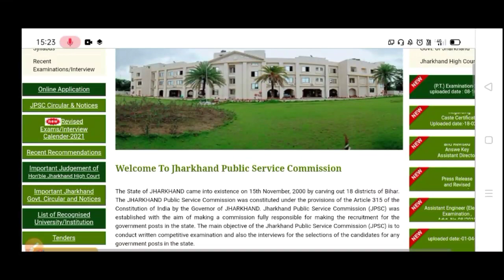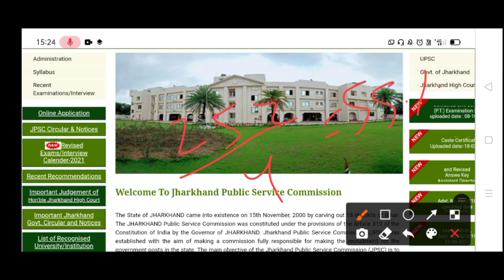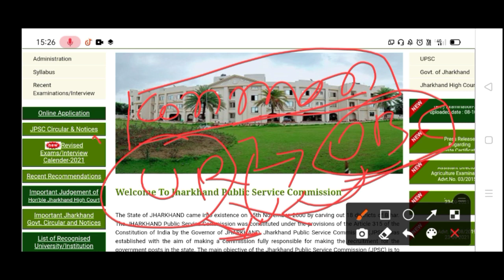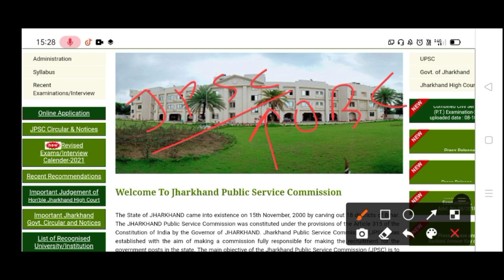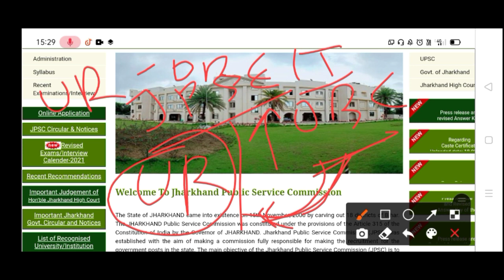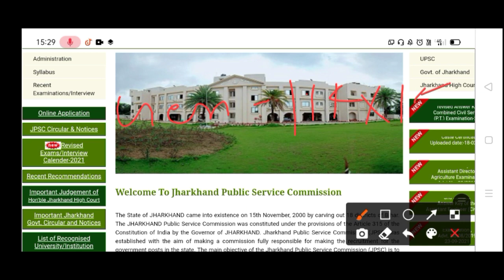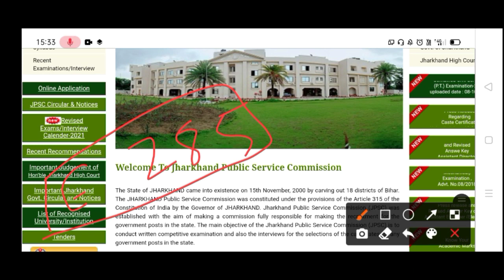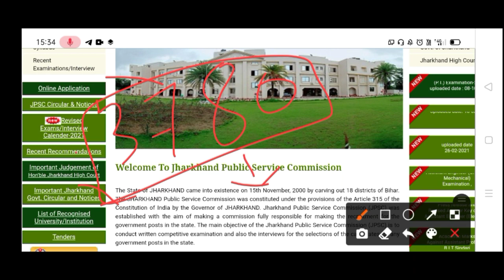JPSC ANNOUNCED COMMON PT CUT OFF 2021🔥 | JPSC PT RESULT 2021 || IXAM IDEA